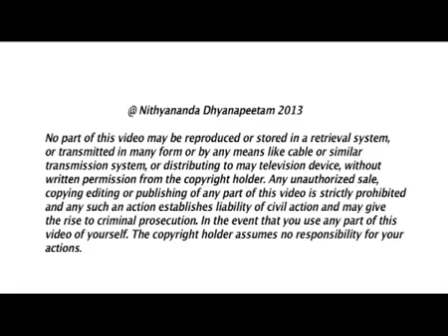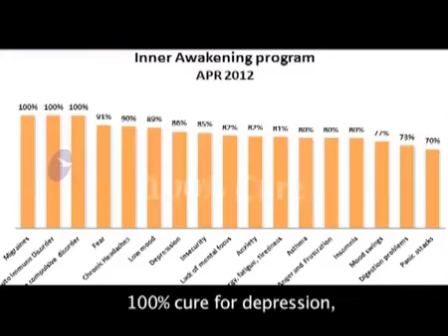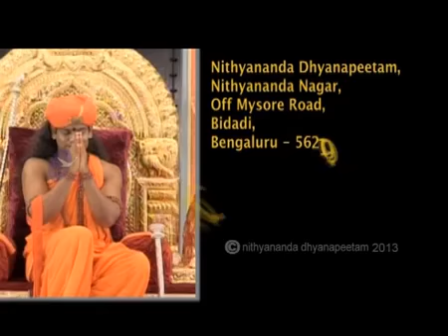Epi-138 Janasri-20 Jan 2013 -Morning Satsang